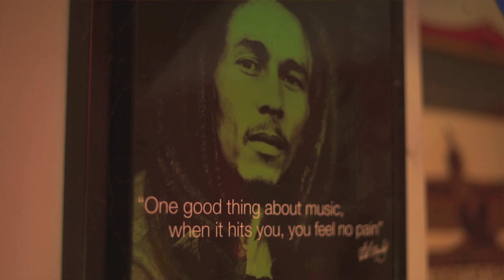Jams In The Key Of Green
Adam Bowen has been running a Vancouver open mic/jam session called 'Jams In The Key Of Green' since 2008.  It has since become one of the premiere open mics in the city because of the unique format and his desire to provide the space for musicians to operate in a flow state.  In this video he talks about the deeper philosophy and meaning of operating in that sacred space, and we see how music heals the people who need it most.  Check out the jam every Wednesday at 12 Kings Pub in Vancouver, BC.